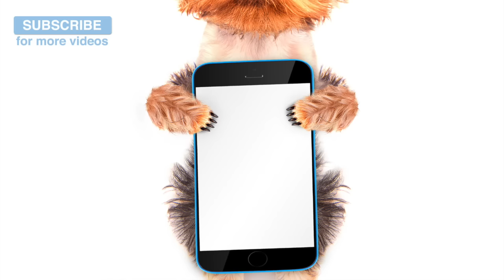Relaxing Rottweiler Music! Music Specially Designed to Relax Rottweilers!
We love Rottweilers here at Relax My Dog, so we decided to make a special song for them. We hope your Rottweiler loves the music, let us know what their names are!